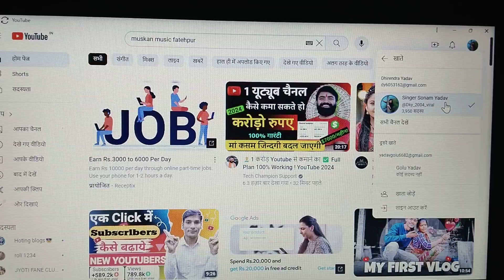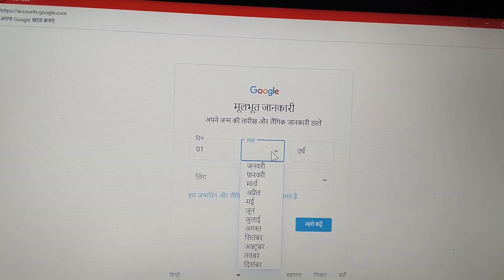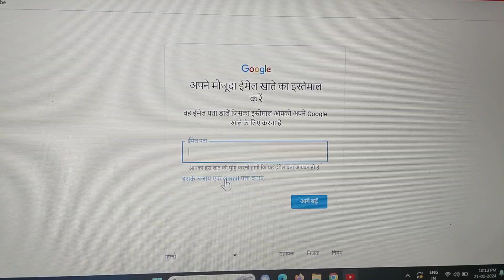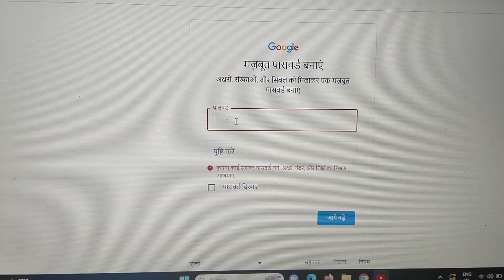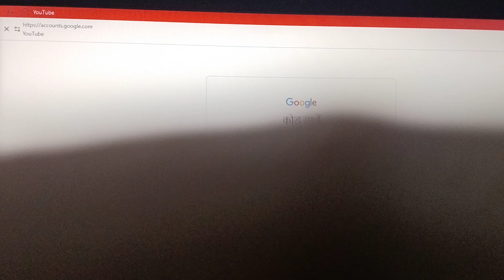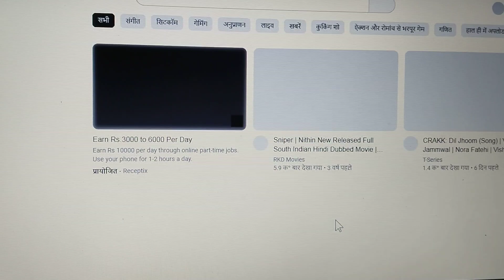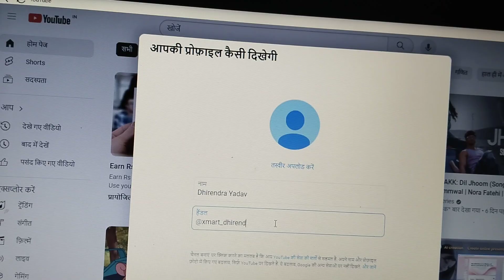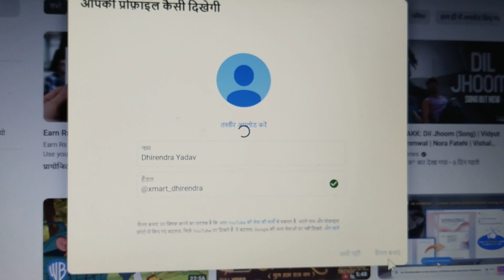Youtube Channel Kaise Banaye | YoutubePar Channel kaise Banaye| How to Create aYoutube Channel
Youtube Channel Kaise Banaye | Youtube Par Channel
kaise Banaye | How to Create a Youtube Channel
@xmart_dhirendra @Xmart_boy692  👈 support

Youtube Channel Kaise Banaye Mobile Se | Youtube
Channel Kaise Banaye! Create a Youtube Channel
2023